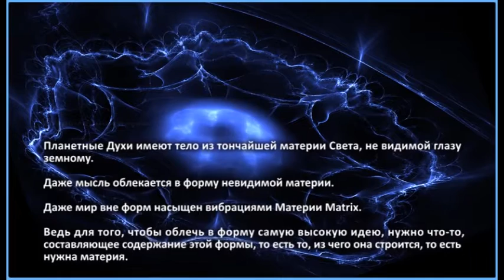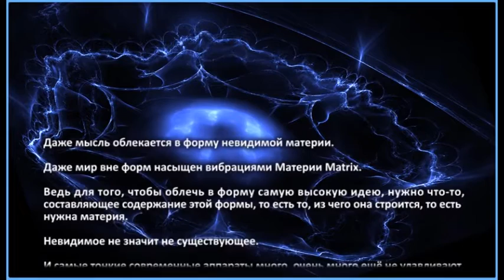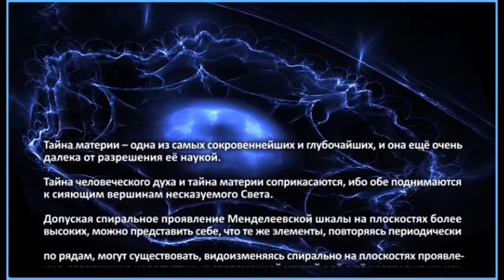Тайна материи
"...Нет пустоты, нет недвижности или покоя".